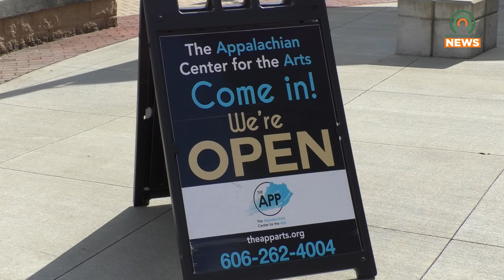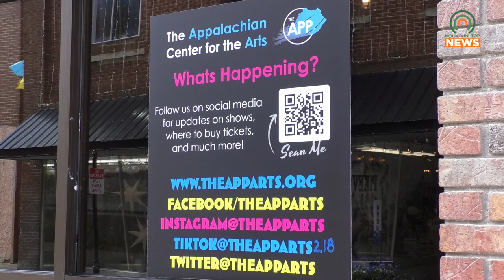The App is Accepting Applications for Creative Arts Courses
The Appalachian Center for the Arts is now taking applications for various creative arts courses including improv and acting.